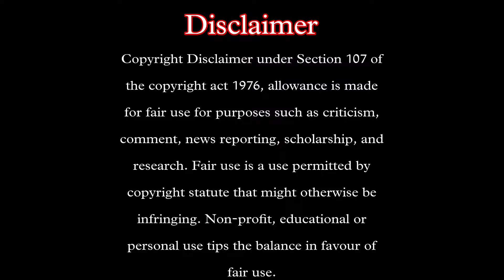Siya Ke Ram Episode 129 Part 2 | Ram Refuses To Return To Ayodhya | Reaction